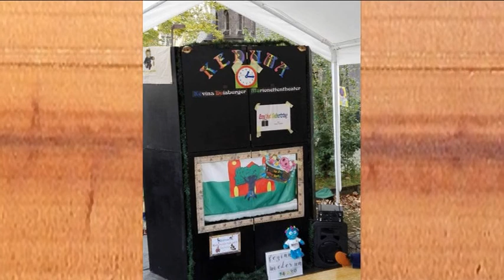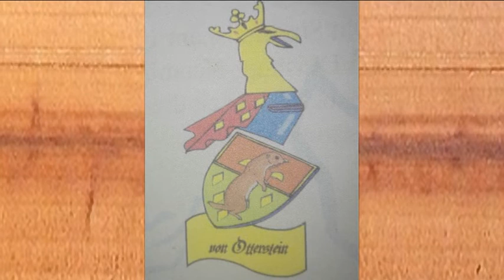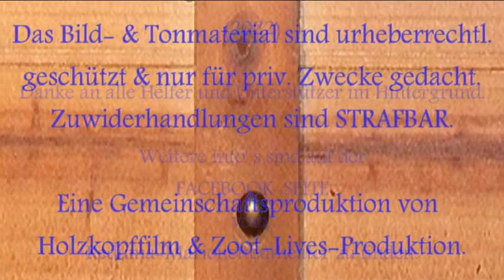Keduma -Keduma-Podview mit Meister Lampe (Folge 8)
In der heutigen Folge geht es um Meister Lampe.